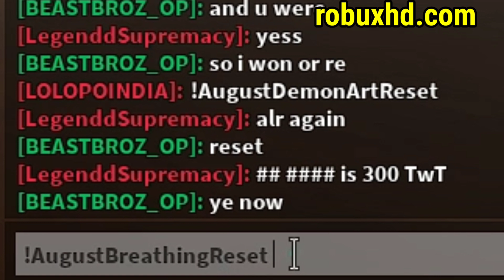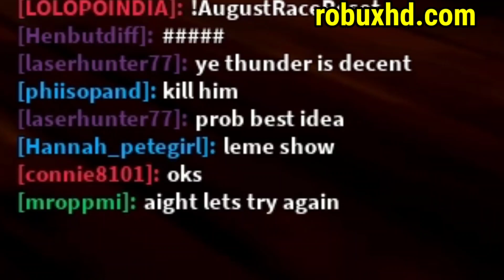ALL NEW *SECRET* CODES In Demon Slayer RPG 2 CODES | ROBLOX Demon Slayer rpg CODES !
hello guys, in this video i have told you all working codes in Demon Slayer rpg 2 codes.